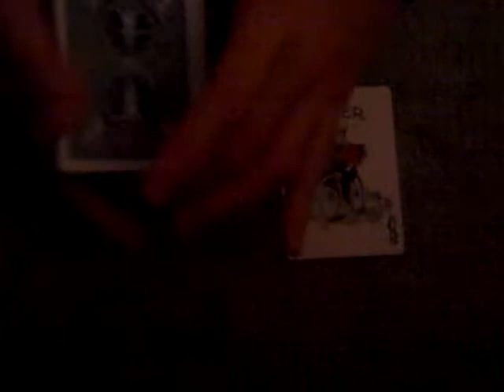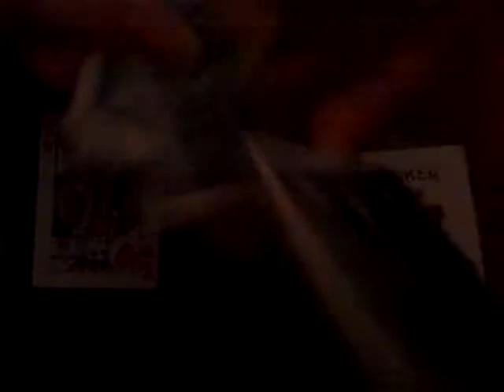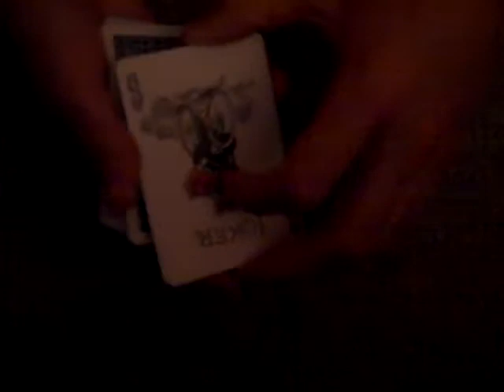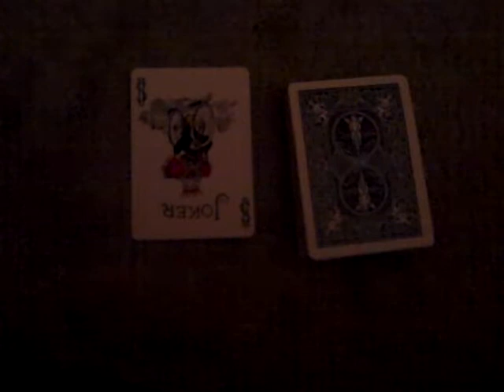My Favorite Card Trick: Wild Card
Hey guys. So, i know I've been off of YouTube for a really long time, but i'm back now, and I'm a lot more skilled than i used to be. if you see anything in the video that you'd like a tutorial of please leave a comment and i'll see what i can do.